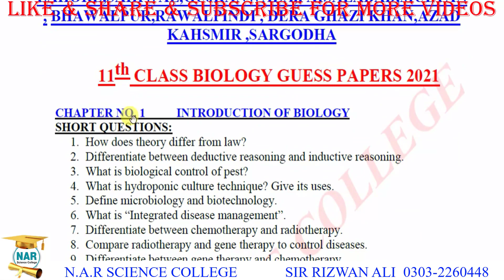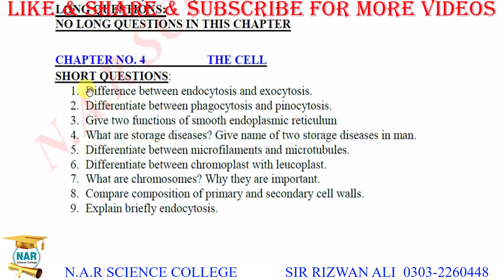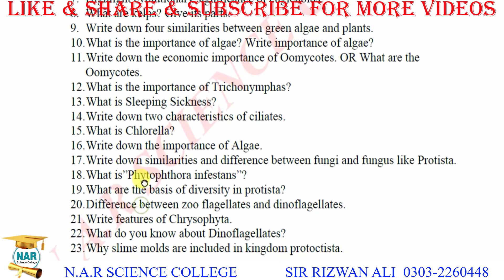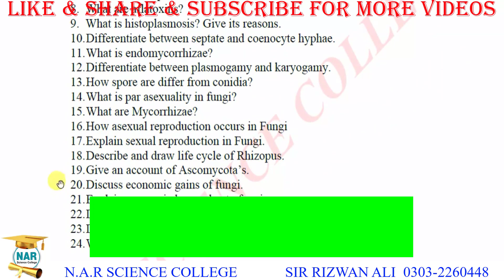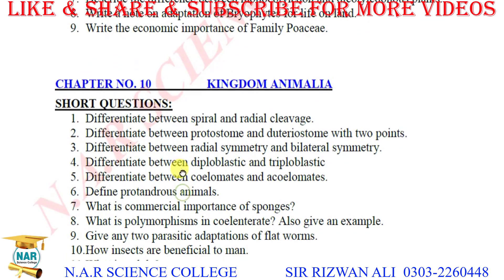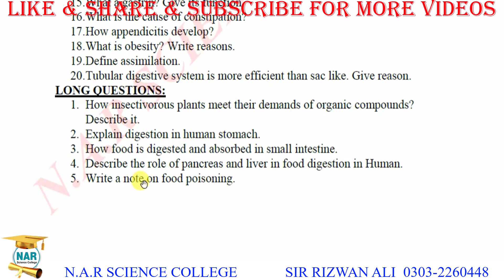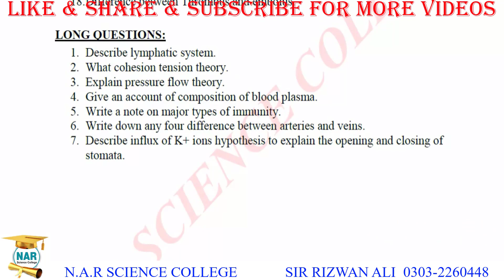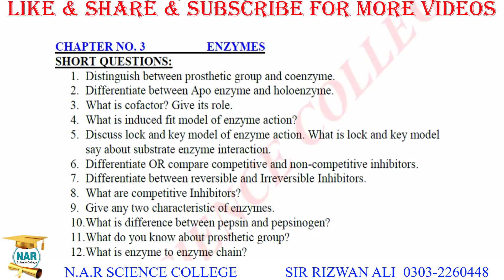11th biology Guess Paper 2021 || Guess Paper of Biology 2021(ALP)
11th Biology Guess Paper 2021 || Guess Paper of Biology 2021(ALP). class 11 bio paper guess paper 2021 (ALP)- In this video we will discuss about biology guess paper 11th Class 2021- JOIN NAR COMMUNITY

11th class Biology guess paper 2021
1st year Biology guess paper 2021
11th class bio guess paper 2021 download free
Biology 1st year guess
smart syllabus guess paper 2021
Biology guess paper smart syllabus
11th class bio guess paper 2021 according to smart syllabus
1st year Biology important long guess 2021
11th class Biology important questions
class 11 bio
1st year Biology smart syllabus guess paper 2021
Biology 11th important questions
1st year paper 2021
1st year Biology guess paper 2021
11th bio passing formula 2021
11th class guess paper all subjects
11th class guess papers 2021 check online free
1st year Biology guess papers 2021
11th class Biology important questions 2021
11th class alp smart syllabus
ncert Biology class 11 important questions 2021
important questions of bio for class 11
1st year guess papers 2021 punjab board all subjects
Biology guess paper 2021 full book 11th class
11th Biology guess paper 2021
Bio guess paper 2021 class 11
1st year Biology important questions 2021
11th guess paper 2021
11th class Biology guess paper 2021
10th Biology guess paper 2021
10th class Biology guess paper 2021
guess paper 2021 class 11 punjab board
1st year guess paper 2021
first year guess paper 2021
guess paper 2020 class 11 karachi board
11th class guess paper
11th class Biology guess papers
11th class Biology paper
most important short questions of Biology in 11th class
latest 11th class Biology guess papers
Biology guess paper 2021 11th class
guess paper Biology 11 class 2021
1st year Biology important long questions 2021
1st year Biology paper pattern 2021

 11 class biology guess paper 2021
 1st year biology guess paper for exam 2021